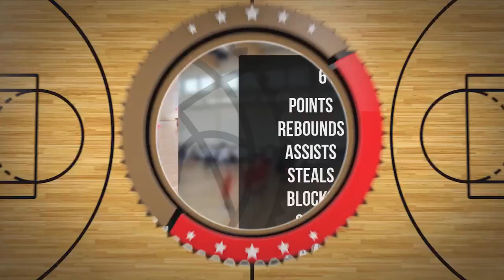Stanisław Kieszczyński Player Mixtape DC87 Września 2023